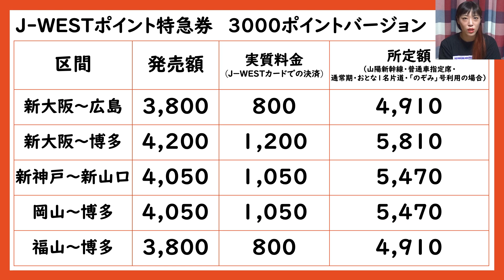発売額が山陽新幹線の所定額より安い！特急券の一部をポイント支払い！JR西日本「J-WESTポイント特急券」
金曜日は、はっちー（旅の文筆家 蜂谷あす美）コンテンツ定期19時配信！
今回は、JR西日本「J-WESTポイント特急券」について！
「J-WESTポイント」を使用して、特急券の一部を支払いができるネット予約限定商品！JR西日本ネット予約「e5489」のみの発売！